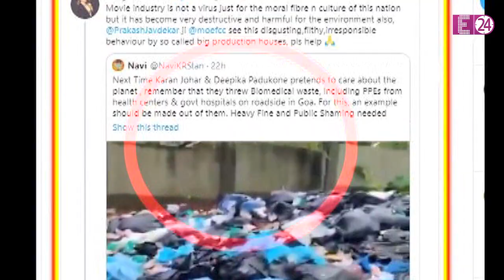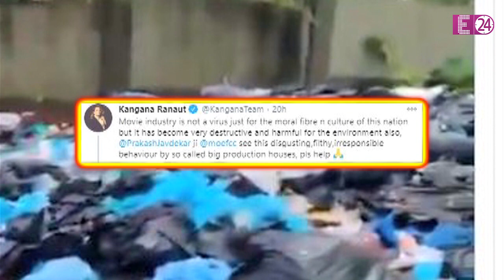Kangana Ranaut ने किया Karan-Deepika पर वार, इस वजह से लगाई सोशल मीडिया पर फटकार !